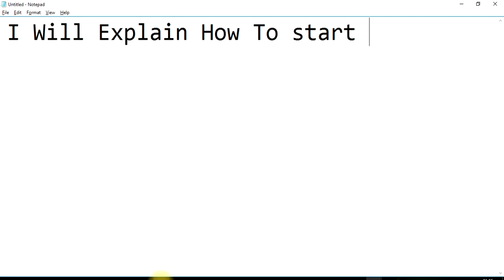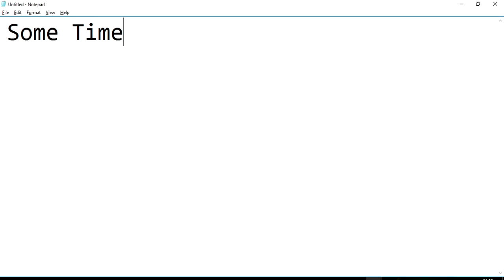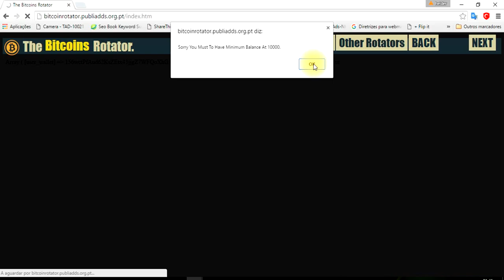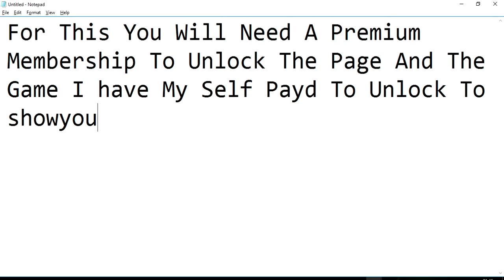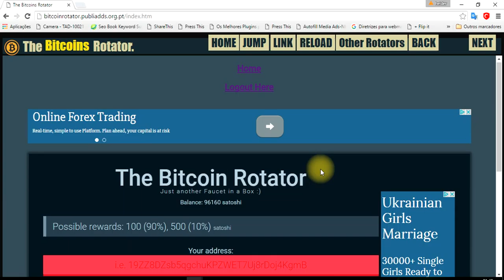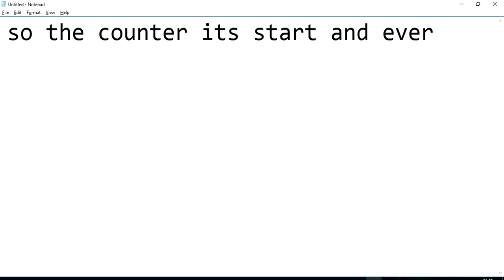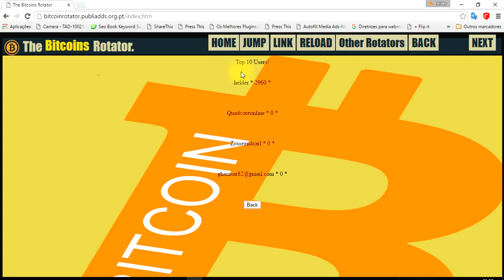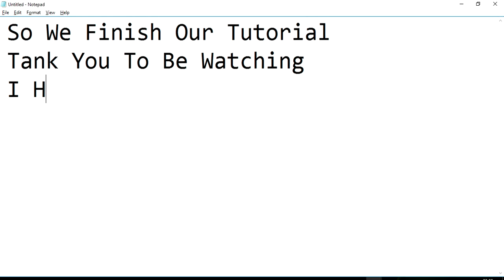The Must Complete Bitcoins Script With Own Digital Currency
It Work With Any faucet
And Games Included+Other Features
Signup Free
Media Ads & Publiadds